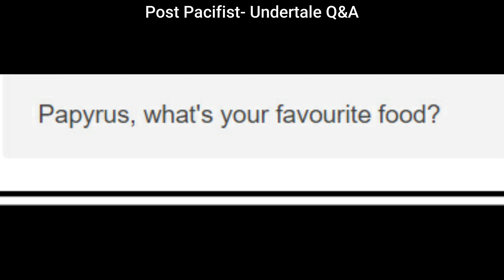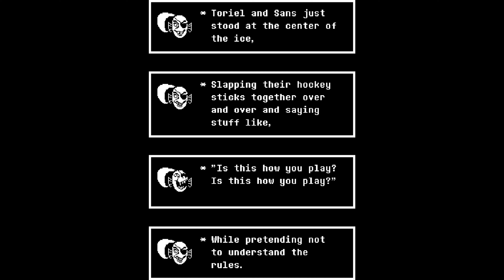Soriel moments in game 2 + Dialogue moments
A continuation of the first Soriel moments video:
Not so very nice moments between Sans and Toriel in the game~
Plus Dialogues!!